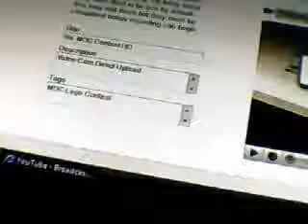Re: MOC Contest HD